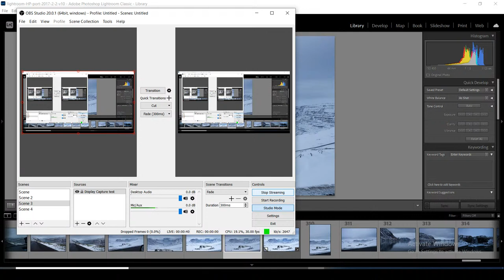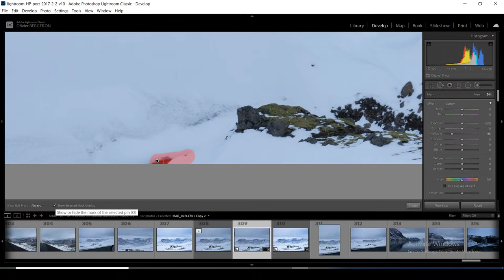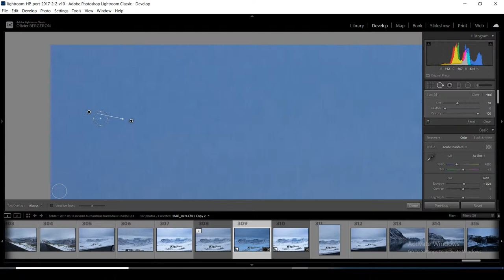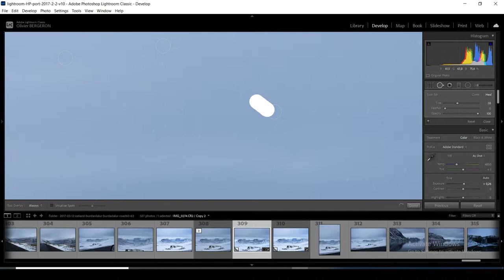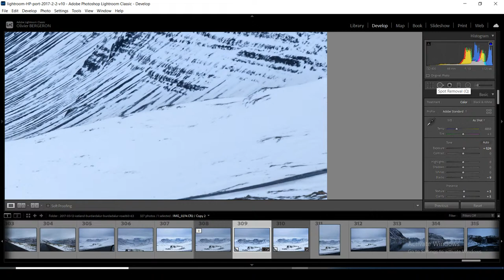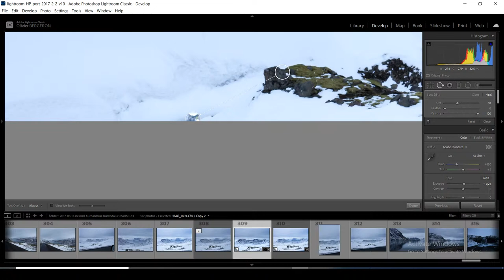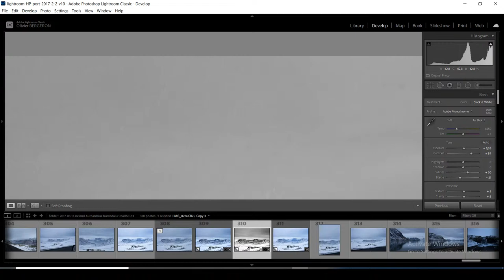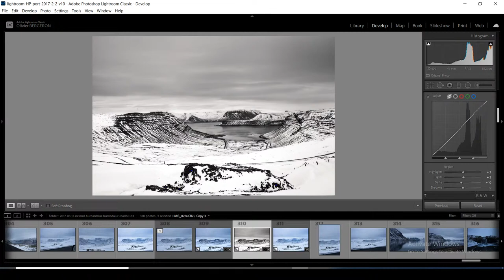How to edit landscape in Lightroom - Iceland photography - live session - Episode 4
How to edit landscape in Lightroom - Iceland photography  - Live session  - Episode

In this video, we edit some landscape in Lightroom . The subject is the majestuous landscape of the westfjords of Iceland

gear :
Galaxy S8+

travel
trip
Iceland
Westfjords
vlog
tutorial and guide
seascape
landscape
landscape photography tips
seascape photography
photography for beginners
Lightroom tutorial
Lightroom editing
panorama